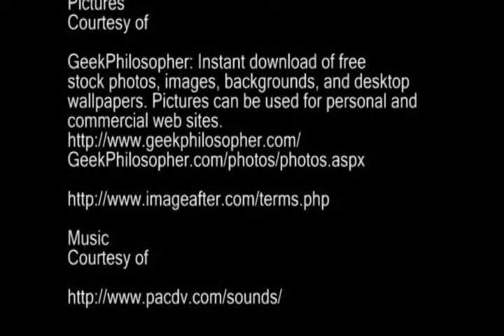Golfing Dilemma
Digital Storytelling Project for Dr. Dirkin EDU 290

The video in this project is my own work.
All we ask is that you link back to our site or mention "Music in your credits. You're not allowed re-sell these tracks, post on a web site for download, or link directly to the individual tracks.
GeekPhilosopher: Instant download of free stock photos, images, backgrounds, and desktop wallpapers. Pictures can be used for personal and commercial web sites.

monday april 12 2004
IMPORTANT INFORMATION -- PLEASE READ!
This license is issued only to the person or organization that downloads our products. This agreement may not be resold or reassigned, distribution and or resale of the archived compilation in part or whole is prohibited.

Our products may be used for any other commercial or personal use.
WHAT CAN YOU DO WITH IMAGE*AFTER IMAGES AND TEXTURES?

    you CAN modify our images and textures in any way you see fit
    you CAN use our images and textures in your own work, whether it be for personal or commercial use
    you CAN redistribute or sell our images and textures ALTERED OR UNALTERED as part of printed work (e.g. posters, cd-covers, postcards etc)

WHAT CAN'T YOU DO WITH IMAGE*AFTER IMAGES AND TEXTURES?

    you CANNOT REDISTRIBUTE our images and textures as part of an online resource site like our own, i.e. use them to directly compete with us.

The creators of image*after and its contributors are not liable in any way for damages or litigation that may arise when using or downloading content contained on all pages related to image*after. The users acknowledge that they assume all risk and/or responsibility when using and viewing this site. Please use your own legal discretion and resources concerning any liability issues.

3. CONTRIBUTIONS
However grateful we are to people who want to contribute realize that there are a few items you need to consider before contributing:

    By uploading or any other way of delivering the creative material to imageafter.com you confirm that you are the originator of the creative material and have full originator and utilization rights. Meaning: do not upload photos that are not yours to give away.
    Photos taken on private properties need to have permission of the property owner and artist before you are allowed to upload them. For example: if you take a picture of an sculpture at an exhibition that is held in a non public space you need to ask permission of the artist and exhibition owner before you may contribute that image.
    We cannot recall the images once they are on the Internet - even if we remove them from the site - so be sure you are willing to part with them for good. We will credit you for the contribution (more so in the future than now is the case).
    All emerging costs due to offenses are at your expense. Meaning you remain responsible for what you upload or deliver so make sure you are the originator of the creative material and have the utilization rights as mentioned above.